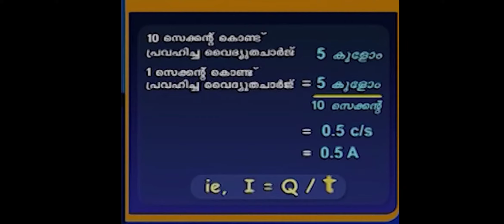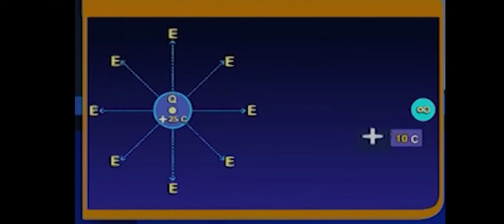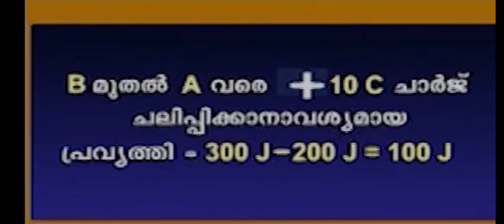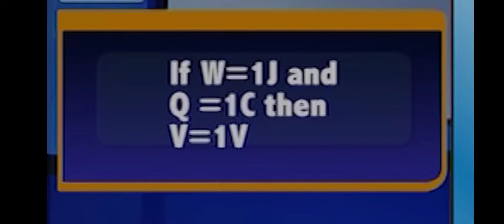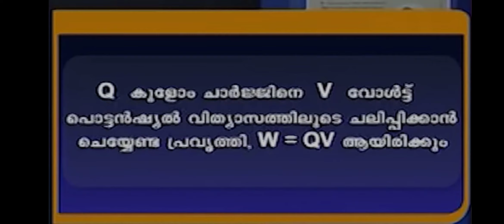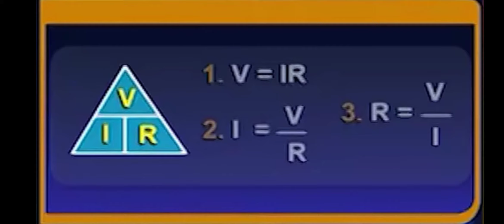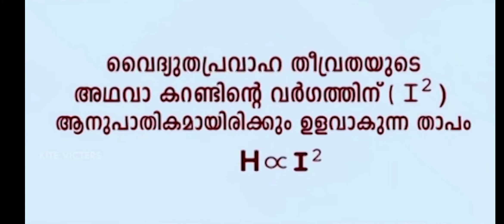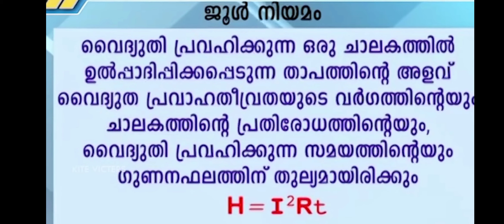std 10 വൈദ്യുതപ്രവാഹത്തിന്റെ ഫലങ്ങൾ part 2